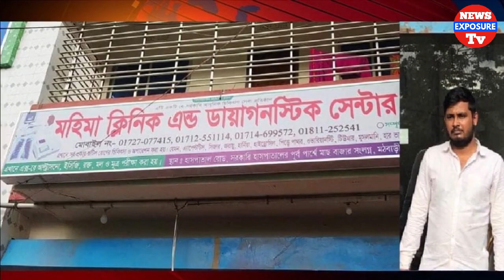ফাইভ পাস মাছ ব্যবসায়ীর নিজের ক্লিনিক, নিজেই করেন সিজার অপারেশন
বরিশাল ব্যুরো
প্রাথমিকের গণ্ডি পেরিয়েছে অনেক কষ্টে। ভর্তি হওয়া হয়নি মাধ্যমিকে। মাছের ব্যবসা আছে পিরোজপুরের মঠবাড়িয়া পৌর শহরে। রয়েছে নিজ মালিকানাধীন একটি প্রাইভেট ক্লিনিক ও ডায়াগনস্টিক সেন্টার। এ পর্যন্ত সব কিছুই ঠিক ছিল। তবে পিলে চমকানোর বিষয় হলো চিকিৎসক পরিচয়ে ওই ক্লিনিকে নিজেই প্রসূতি মায়েদের সিজার করতেন মাছ ব্যবসায়ী মোস্তফা কামাল (৩৬)।

গোপন খবরের ভিত্তিতে ৯ জুলাই বৃহস্পতিবার মোস্তাফা কামালের মালিকানাধীন ‘মহিমা ক্লিনিক এন্ড ডায়গনস্টিক সেন্টার’ এ যৌথ অভিযান চালায় জেলা প্রশাসন ও র‌্যাব-৮।

পিরোজপুর জেলা প্রশাসনের নির্বাহী ম্যাজিস্ট্রেট পীযুষ কুমার চৌধুরী জানান, প্রাইভেট ওই ক্লিনিকের মালিক নিজেকে চিকিৎসক পরিচয় দিয়ে দীর্ঘ দিন ধরে মানুষের সাথে প্রতারণা করে আসছেন। এমনকি তিনি নিজে প্রসূতি মায়ের সিজার অপারেশন করতেন। এছাড়া ভুয়া চিকিৎসক দ্বারা পরিচালিত হত ক্লিনিকটি। ক্লিনিকের অপারেশন থিয়েটারটি নামে মাত্র। বসবাসের জায়গা হিসেবে ব্যবহার হতো অপারেশন থিয়েটার। অভিযান চালিয়ে সেখানে বিপুল পরিমান মেয়াদোত্তীর্ন ওষুধও পাওয়া গেছে।

চিকিৎসক সেজে মানুষের সাথে প্রতারণার অপরাধে মোস্তাফা কামালকে ৩ মাসের কারাদণ্ড ও ৩০ হাজার টাকা জরিমানা করেছে ভ্রাম্যমাণ আদালত।

মাছ ব্যবসায়ী মোস্তফা কামালের ব্যাপারে প্রশাসনকে তথ্য দেয় অপর ভুয়া চিকিৎসক আমির হোসেন ভূইয়া। কামালের আগে তাকে আটক করে র‌্যাব। তার দেয়া তথ্য অনুযায়ী, মহিমা ক্লিনিক এন্ড ডায়গনস্টিক সেন্টার সেন্টার ও সৌদি প্রবাসী হাসপাতাল ও ডায়াগনস্টিক সেন্টার নামে দুটি প্রাইভেট হাসপাতালে অভিযান চালায় র‌্যাব।

ভ্রাম্যমাণ আদালতের বিচারক নির্বাহী ম্যাজিস্ট্রেট পীযুষ কুমার চৌধুরী জানান, স্থানীয়দের অভিযোগের প্রেক্ষিতে মঠবাড়িয়া উপজেলার সাফা বন্দরে হাজী আব্দুর রাজ্জাক সার্জিক্যাল ক্লিনিকে অভিযান চালানো হয়। সেখান থেকে আটক করা হয় ভুয়া চিকিৎসক আমিন হোসেন ভূইয়াকে (২২)। ভুয়া সনদপত্র দেখিয়ে ওই হাসপাতালে মেডিকেল অফিসার পদে চাকরি নিয়েছিল নোয়াখালী জেলার শাহাজাদপুর উপজেলার আবুল খায়ের মিয়ার ছেলে আমির হোসেন। এএইচ ভূইয়া (সুজন) নাম ধারন করে সে গাইনোকোলজিস্ট হিসেবে রোগী দেখার পাশাপাশি সিজার সহ বিভিন্ন অপারেশন করে আসছিল। পাশাপাশি মঠবাড়িয়া উপজেলার বিভিন্ন প্রাইভেট হাসপাতালে ‘অন কল’ চিকিৎসক হিসেবে অপারেশন করতো।

অপরাধ স্বীকার করে নেয়ায় আমির হোসেনকে ৬ মাসের কারাদণ্ড ও হাজী আব্দুর রাজ্জাক সার্জিক্যাল ক্লিনিককে ১০ হাজার টাকা জরিমানা করা হয়েছে।

এছাড়া ভুয়া চিকিৎসক দিয়ে অপারেশন করানোর অপরাধে সৌদি প্রবাসী হাসাপাতাল ও ডায়াগনস্টিক সেন্টার কর্তৃপক্ষকে ১৫ হাজার টাকা জরিমানা করা হয়েছে।